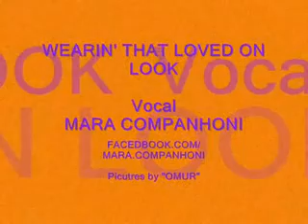WEARIN' THAT LOVED ON LOOK -MARA COMPANHONI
I consider myself a citizen of the world and not just one country.
I am passionate about different cultures of different races of this our great planet, there's no way to be different, the world is globalized.
We have in every human being an enormous potential, each to express themselves in different ways.
Whether in music, the arts, movies or any other cultural artistic expression.